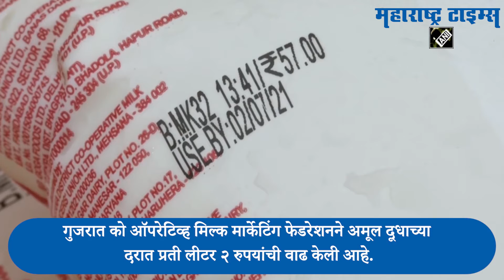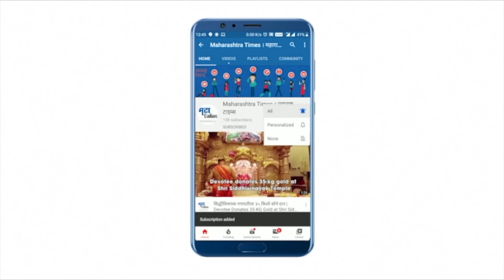अमूल' दूध दोन रुपयांनी महागले; जाणून घ्या नवा दर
आजपासून दुधासाठी  जादा पैसे मोजावे लागणार आहेत. गुजरात को ऑपरेटिव्ह मिल्क मार्केटिंग फेडरेशनने अमूल दूधाच्या दरात प्रती लीटर २ रुपयांची वाढ केली आहे. गायीच्या आणि म्हशीच्या दूधाचे दर वाढवण्यात आले आहेत. आज गुरुवार १ जुलै २०२१ पासून ही दरवाढ देशभरात लागू होणार आहे. शेतकऱ्यांचे हित, पॅकेजिंगचा आणि वाहतुकीचा खर्च वाढला असल्याने दूध दरवाढीचा निर्णय घेतलाय. यादरवाढीनंतर अमूल शक्ती, अमूल गोल्ड आणि अमूल ताजा, अमूल टी स्पेशल या सर्व प्रकारच्या दुधाच्या अर्धा लीटरच्या दरात एक रुपयाची वाढ होईल. तर एक लीटरमध्ये दोन रुपयांची वाढ होणार आहे.